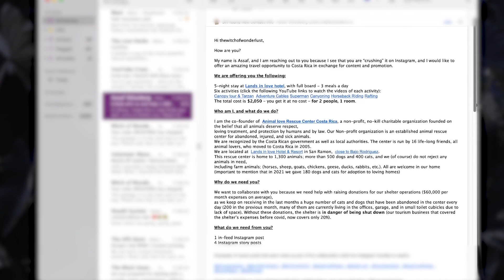An Animal Rescue Sanctuary in Costa Rica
Graphic from: 02:28 - 02:37

• Double room for 2 people and a 5 night stay
• 3 meals a day
• Canopy tour, Tarzan swing, Adventure Cables, Superman, Canyoning, Rafting, and Horseback riding

Open dates➤ February 23rd, 2023 - March 9th, 2023
How to enter➤
$5-$10 = 1 entry
$25 = 3
$50 = 8
$100 or more = 10
You will be emailed by Lands in Love if you win!

Follow Lands in Love:
@animalloversrescue (animal stories in the shelter)

"Me Myself And I" by Jo Blankenburg
"Hypothetically - Instrumental" by John Michael Howell

Vlog Point & Shoot Camera➤Sony ZV-1
Main Camera➤Canon 80D
17-55mm f/2.8 Lens ➤
50mm/F1.4 Lens➤
35mm/F1.4 Lens➤

00:00 About Lands in Love
02:28 Graphic
02:37 DetailsGraphic from: 02:28 - 02:37

How to enter➤
$5-$10 = 1 entry
$25 = 3
$50 = 8

Main Camera➤Canon 80D
17-55mm f/2.8 Lens ➤
50mm/F1.4 Lens➤
35mm/F1.4 Lens➤

00:00 About Lands in Love
02:28 Graphic
02:37 Details